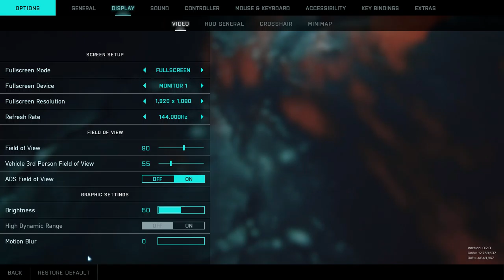Battlefield 2042 Discarde - Breakthrough - No Commentary